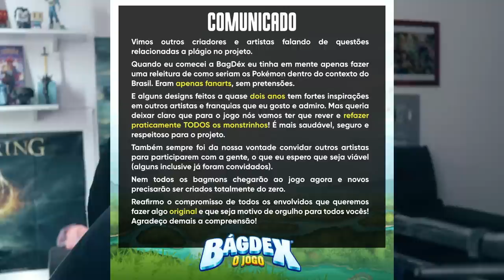Jogo BR sendo acusado de PLAGI0! Bagdex é uma COPIA?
O que está rolando com BAGDEX, o pokemon BR

➤ PSN: hadessama94